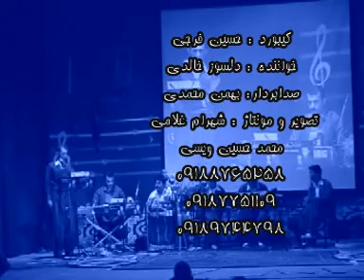Delsoz - Koncert 2009 2